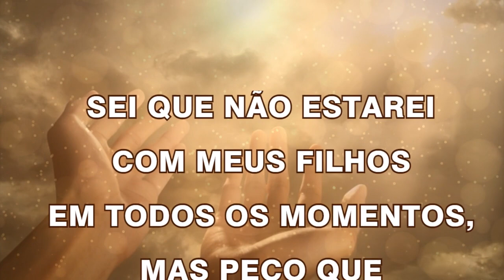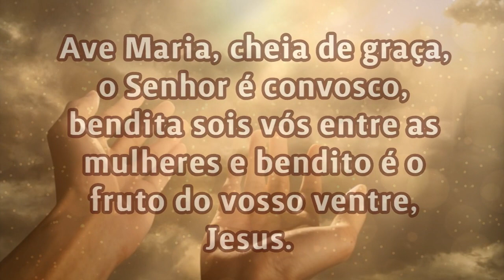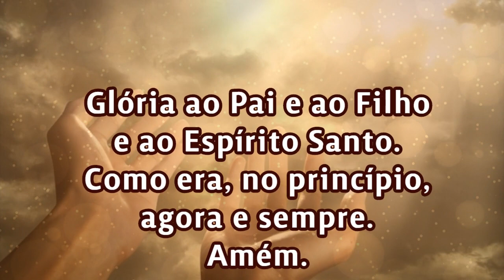29/11/2022 ORAÇÃO PELOS FILHOS Cuida da vida de meus filhos, Senhor!